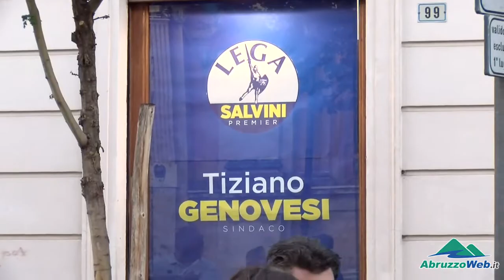ELEZIONI AVEZZANO: INAUGURAZIONE SEDE GENOVESI, ''SCARDINEREMO VECCHIA POLITICA''